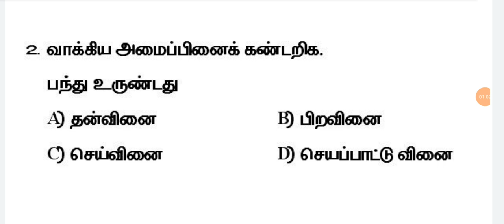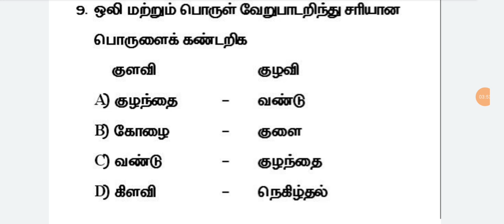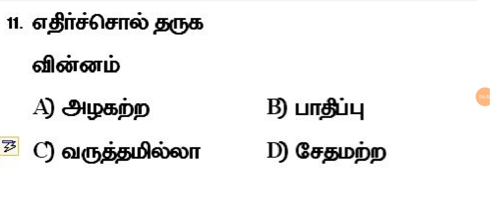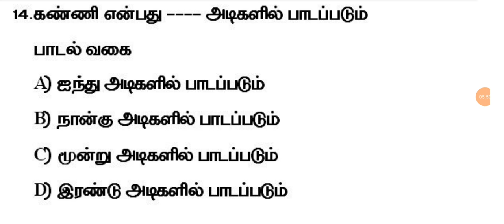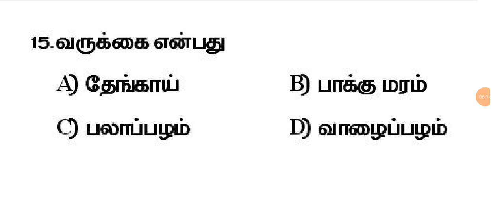6-12 th தமிழ் fullTest-13